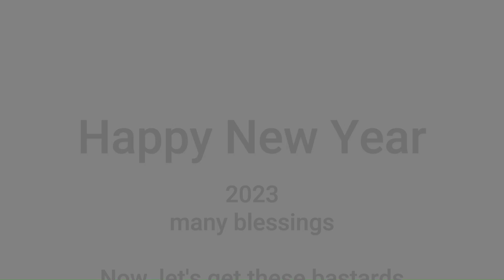2023 Let's Get 'Em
Fear is the virus. Courage is the cure. Happy New Year 2023.
Follow Courage Is The Cure on Facebook and Twitter